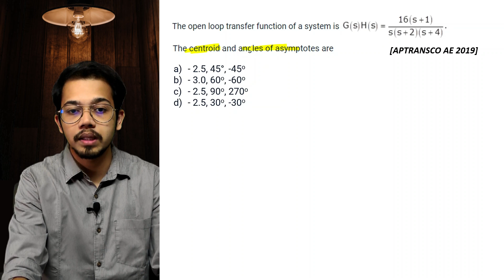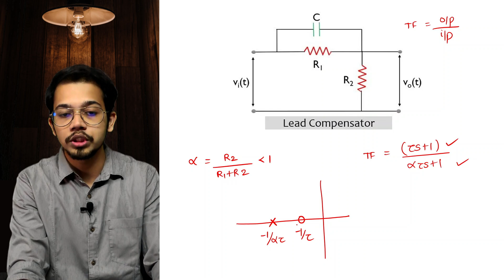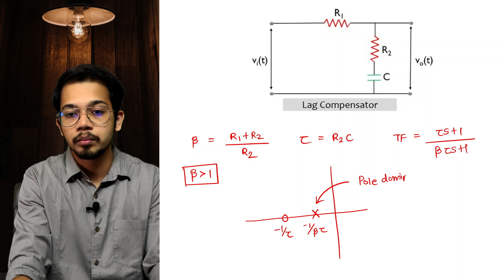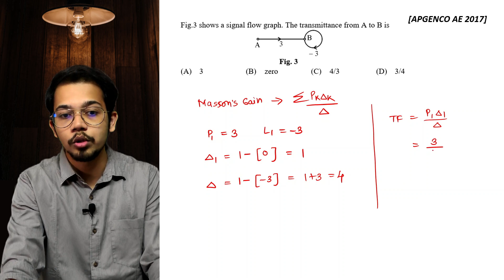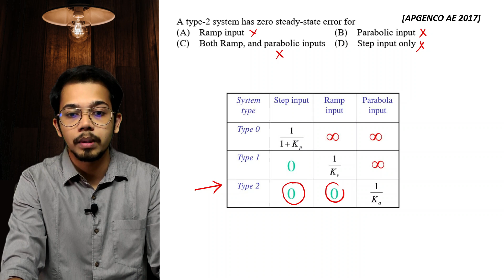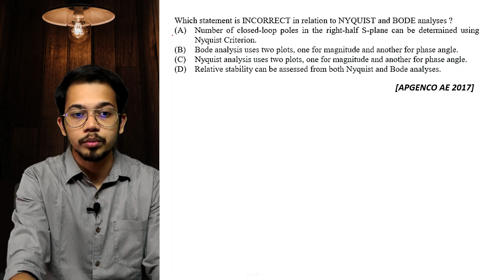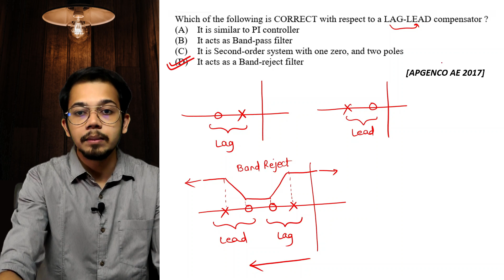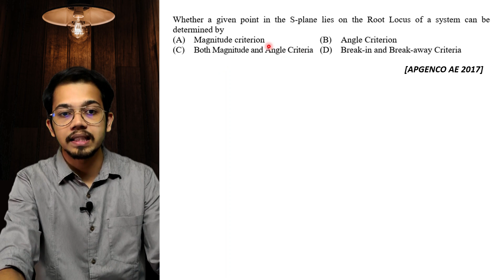MAHAGENCO | Mahatransco AE | Lec 17 - Control System | Previous Year Questions | Electrical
Mahatransco AE | Lec 17 - Control System | Mahatransco Previous Year Questions | Electrical
▶ Made Easy Electrical Handbook : (For Quick Revision)

▶ ESE Electrical Engineering 2022 : Volume 1

▶ ESE Electrical Engineering 2022 : Volume 2

In this video we have discussed previous years control systems questions of various transco exams from different states. Along with that we have discussed assistant engineer (mahatransco ae) and sub engineer (SE) level questions from latest exams.